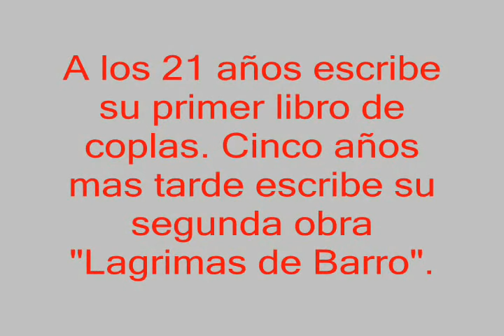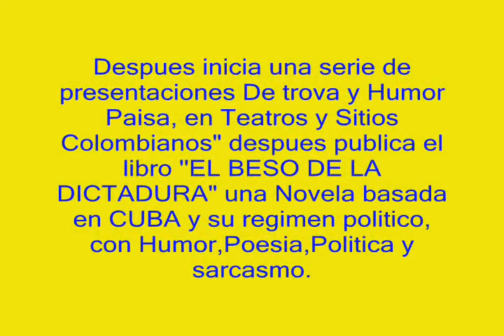Me Lavo Leo - Mario Tierra - Musica Parrandera Paisa de Colombia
Medellin Colombia.
Musica Parrandera De Diciembre De Antioquia Colombia